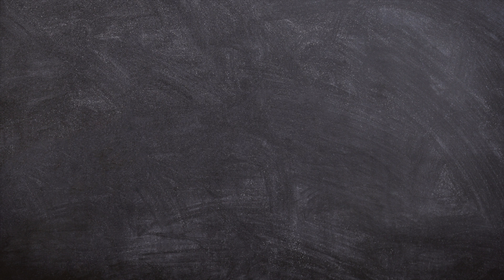Ep76. How NeuroTalent Works is Solving the Unemployment Problem for ND Adults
In this episode, I interview Jessica Lee and Melody Valenzuela on how NeuroTalent Works is solving the unemployment and underemployment problem for neurodiverse adults today.

WHO I AM:
I'm Dr. Gwen, a neurotypical psychologist who's been supporting the neurodiverse community for over 20 years. I'm laser-focused (and borderline obsessed) about empowering this community through reliable knowledge, creativity, and skill-building. I love curating and collecting tools, sharing mindsets, and promoting habits to help the neurodiverse community thrive and find joy and meaning in their lives.

Don't worry, I only list what I love. Your purchase through this link won't cost you anything extra and it helps me continue producing content that is free to you. Win-Win!